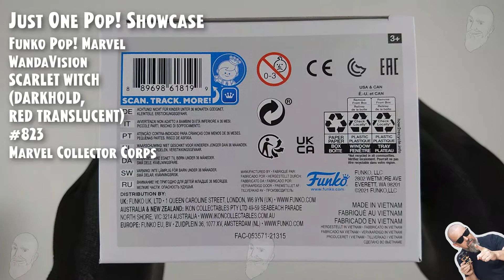Funko Pop Scarlet Witch (Darkhold/Red) - 823 - Marvel Collector Corps // Just One Pop Showcase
Funko Pop WandaVision - Scarlet Witch (Darkhold/Red Translucent) - 823 - Marvel Collector Corps // Just One Pop Showcase